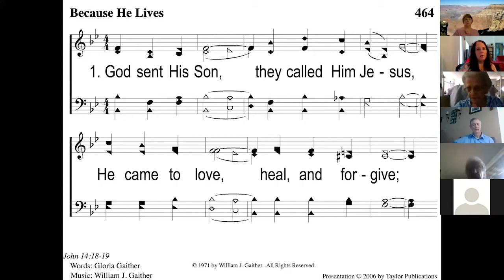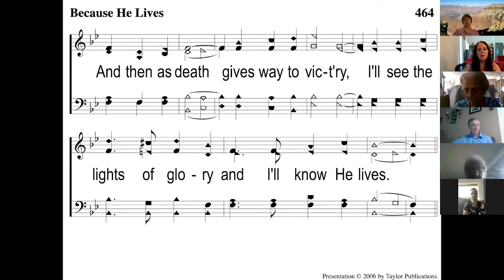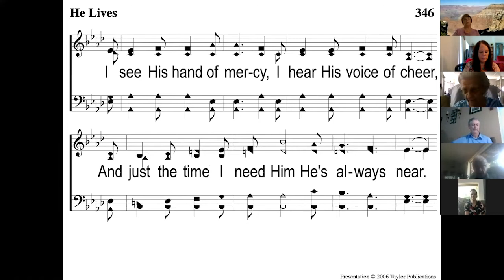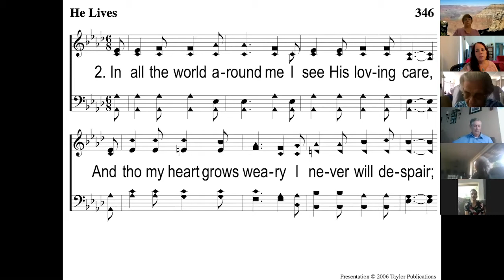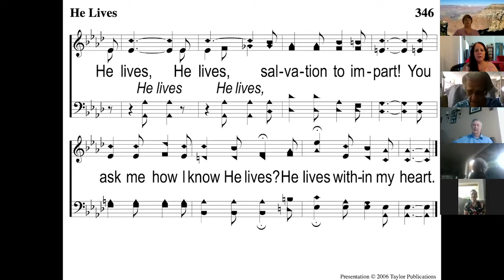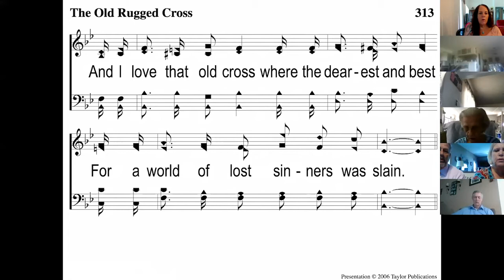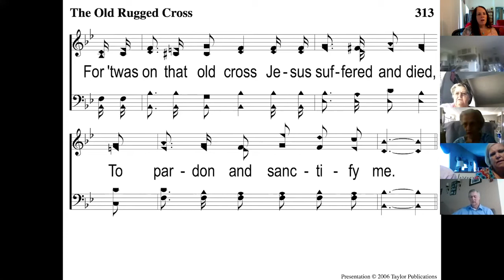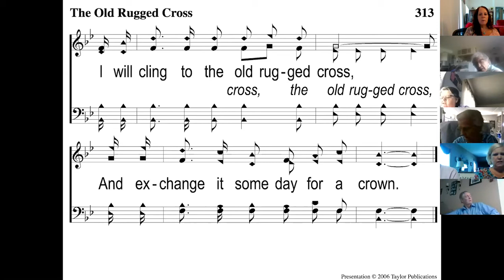12 April 2020 AM Worship